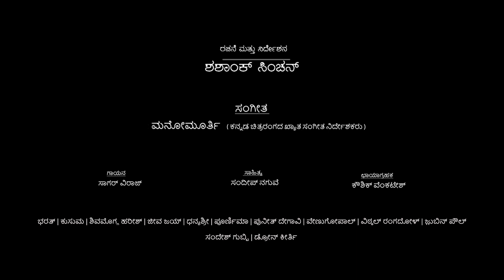ದನಿಯಾದೆ ನಾ | Daniyaade naa | Official Trailer | Mano Murthy | Kannada Album Song | S V RECORDS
ಆಸೆಗಳ ಪಟ್ಟವರು
ಕನಸುಗಳ ತೊಟ್ಟವರು
ಹಸಿವಿನ ಹೆಜ್ಜೆಯ ಇಟ್ಟವರು
ಕಲೆಯನೆ ನಂಬಿ ನಿಂತವರು
ನಾವು ನಿಮ್ಮವರು ನಿಮ್ಮ ಮನರಂಜಿಗರು.

Presenting The Trailer Video of 'Daniyaade na' song from Team Malnad entertainers
In cooperation with Mano Murthy Music @ManoMurthyMusical
In cooperation with Veeru Talkies

Song: DaniyaadeNaa
Singer: Sagar Viraj
Lyrics: Sandeep Naguve

Mastering: Naveen Kumar BR @ Mixing In The Box, Bangaluru
Recordist: Umesh @ Ananya Studio, Bengaluru
Recordist: Zubin Paul Studios (Ugama Media, Mysuru)
Recordist: Kittu @ Sound Ideaz, Mumbai
Tabla: Venugopal, Bengaluru
Flute: Sandeep BS, Bengaluru
Veene: Gopal, Bengaluru
Guitar: Srinivas, Bengaluru
String Section: Mumbai Cine Musicians
Keyboard: Vikram, Chennai
voice over artist : Nipun k &  Ashika
Cast: sandeep naguve & Dhanyashree
Screenplay & Direction: shashank sinchan
Label : SV RECORDS
In Association with : jeeva jay production
multiplex Partners : Bharath cinemas
DOP: koushik venkatesh
Drone : keerthi
Still photography : sandesh gubbi and sachin
Editor : punith degaavi
Colorist : bhusam kiran kumar
Dance Choreography : Venu gopal
Costume Designe : poornima sinchan , Riddheesha Designer & Makers